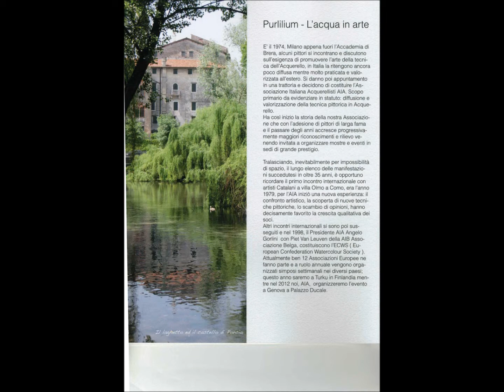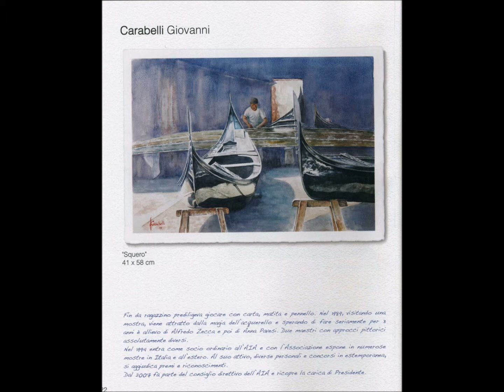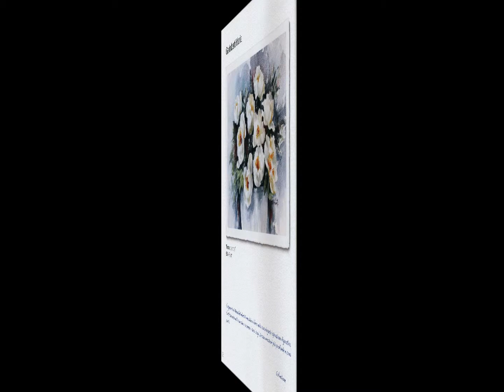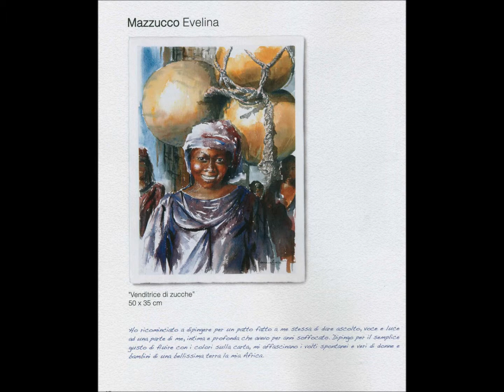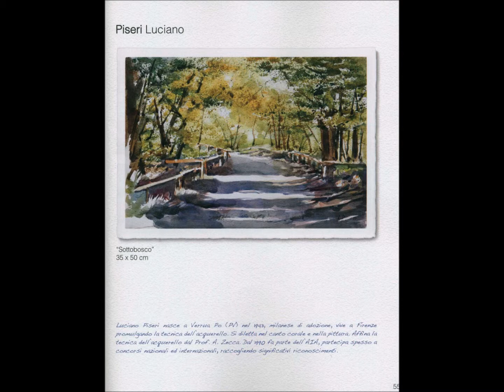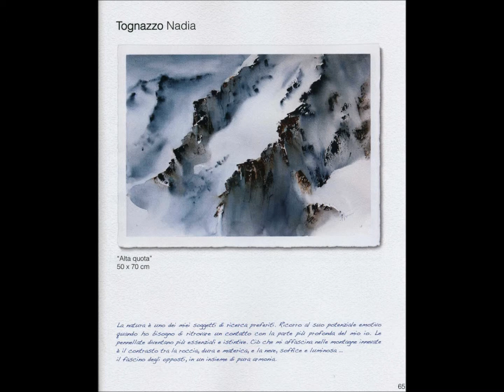Video catalogo Porcia 2011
catalogo eseguito con le fotografie di Porcia